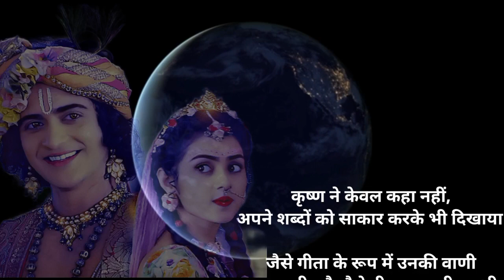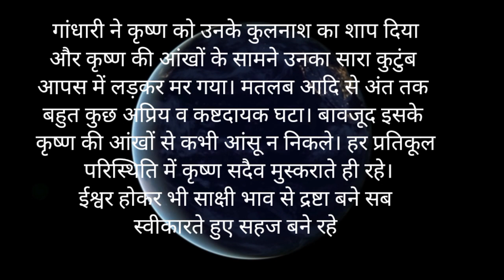श्री कृष्ण जी के उपदेश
अगर आप लाइफ से परेशान हैं तो इसे एक बार देखे shree krishna updesh श्री कृष्ण जी के उपदेश

shree krishna updesh श्री कृष्ण जी के उपदेश
morning motivation